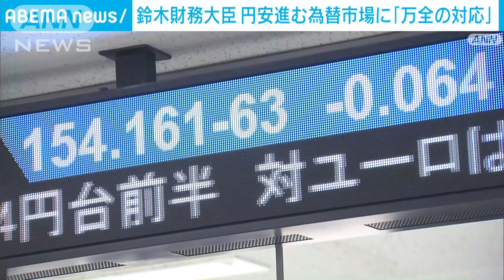円安進む為替市場に対し 鈴木財務大臣「万全の対応をしていきたい」(2024年4月16日)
外国為替市場でおよそ34年ぶりとなる1ドル＝154円台まで円安が進んでいることに対し、鈴木財務大臣は「必要に応じて万全の対応をしていきたい」とコメントしました。

鈴木財務大臣
「今のこの動きというものを、我々としてはしっかりと注視をしております。そして必要に応じて万全の対応をしていきたい」

　円相場は、15日にアメリカで発表された経済指標などを受け1ドル＝154円台半ばまで円安が進み、現在も154円台前半で推移しています。

　17日からはワシントンでG7やG20の財務相・中央銀行総裁会議などが開かれますが、鈴木財務大臣はドル高が日本や世界経済に与える影響について「議題にならなくても話題にはなる」という考えを示しました。